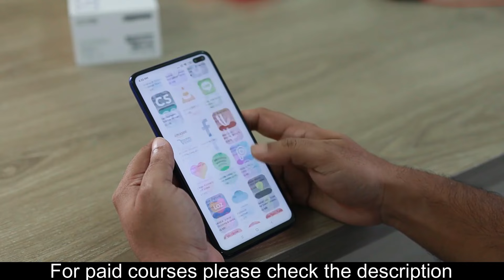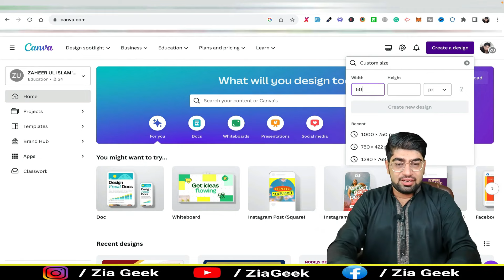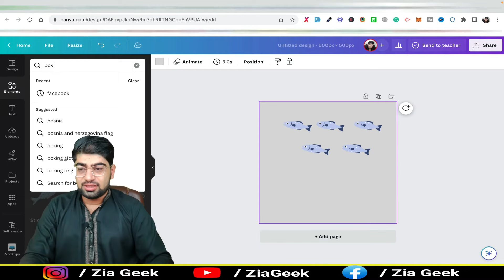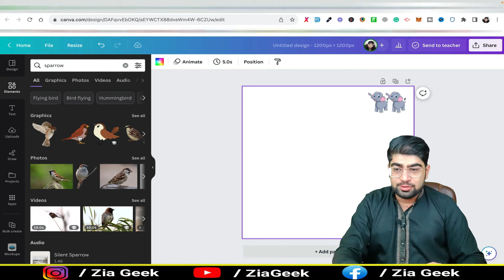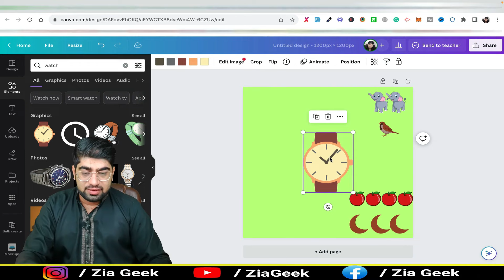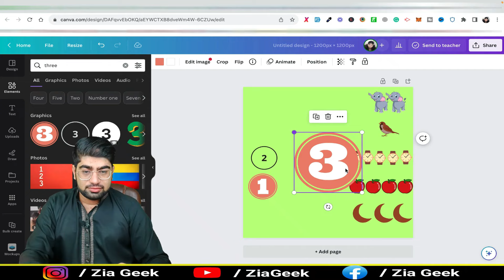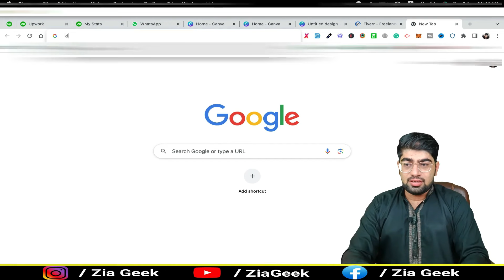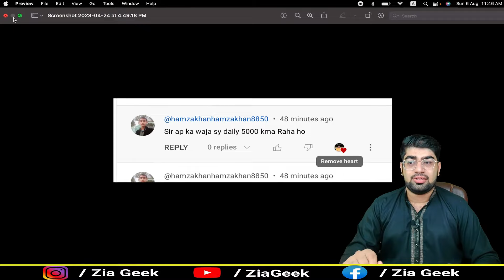Online Earning In Pakistan By Mobile | Online Earning In Pakistan Without Investment | Zia Geek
Do you want to make money online? Or you want to do online earning in Pakistan By Mobile and without investment? Then this video is for you. You can earn from mobile without any skills or education.

🚨🚨🚨Free Website Offer, Canva B Free Me🚨🚨🚨
Get a Discount of Up to 10% By Using my link on Hostinger [ you need to purchase discounted hosting first by following link, and we will give you a free website ]

Topic Dicussed:-